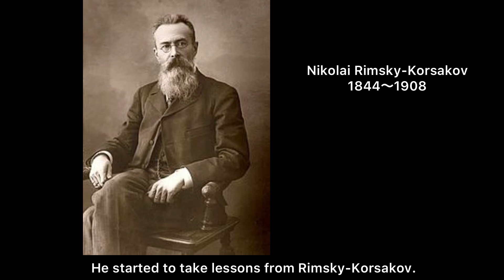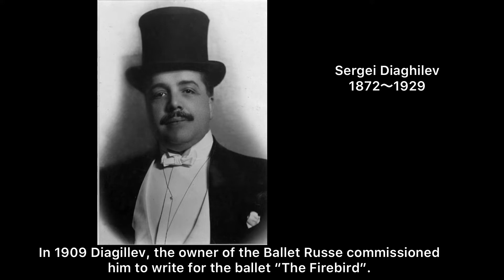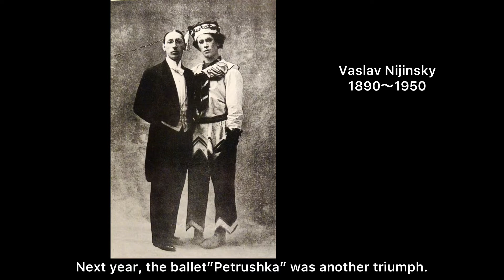Igor Stravinsky short story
Igor Stravinsky / “Finale” from“The Firebird”
Igor Stravinsky / 1.Allegro from The Piano Sonata in F-sharp minor

Igor Stravinsky / Berceuse (Lullaby) from The Firebird

Igor Stravinsky / Introduction from The Firebird

Igor Stravinsky / The Rite of Spring: Part 1: Auguries of Spring~Dances of the Youths and Maidens.

Igor Stravinsky / 2. Serenata from“Pulcinella”
Igor Stravinsky / The Rite of Spring: Part 1: Spring Round Dances
Igor Stravinsky / Tango

Igor Stravinsky / Three Japanese lyrics

My most favorite melody of Stravinsky is the finale from “The Firebird”. I wrote an original song called “Heart of Radio” using this finale around 2013. But I did not know anything about him. So these few weeks, reading his books, listening to his pieces, watching his documentaries and movies and so forth. Hope you will enjoy this short story of late great Stravinsky!

Nona / narration, piano, script, Illustration
Hisayasu Oooka / editing

References:
The illustrated Lives of the Great Composers:  Stravinsky by Neil Wenborn
Stravinsky’s Journeys Documentary / Stravinsky : Myths&Rituals
Stravinsky: Once at a Border Documentary Directed by Tony Palmer 1982
A Conversation with Igor Stravinsky: Documentary film 1957
Keeping Score/ Igor Stravinsky: The Rite of Spring

Source:
Nikolay A. Rimsky-Korsakov portrait in 1897 by Serge Lachinov